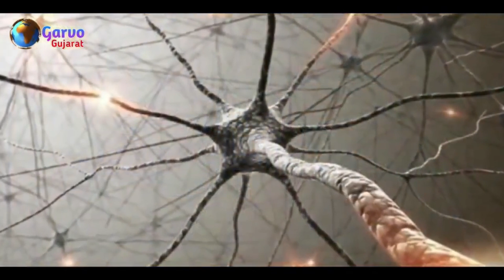2025 માં ગુજરાત માં એવા દિવસો આવશે || કેવો હશે 2025 નો કળિયુગ ? gujarati jankari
2025 માં ગુજરાત માં એવા દિવસો આવશે || કેવો હશે 2025 નો કળિયુગ ? gujarati jankari

Timestamp in this video :

01:00 ગુજરાતી માહિતી
02:00 ગુજરાતી જાણકારી
03:00 ગુજરાત
04:00 ગુજરાત સમાચાર
05:00 ગુજરાતી
06:00 માહિતી
07:00 મહત્વપૂર્ણ જાણકારી
08:00 ગરવો ગુજરાત

Garvo Gujarat